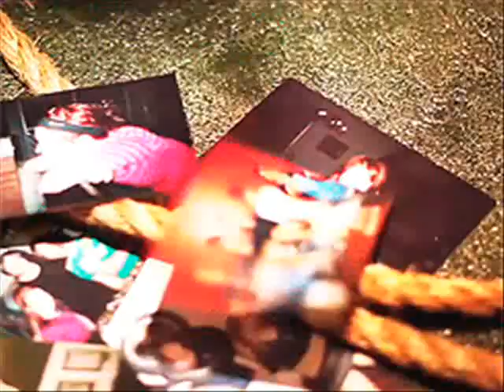hayley) first try.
song: brendon urie - first try